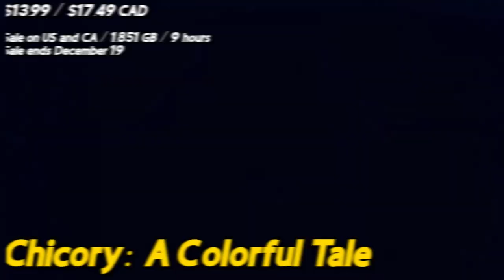NEW Nintendo Switch Eshop SALE #22 (Cyber Hook, Blue Fire, ONE PIECE, Undertale, Celeste, and more!)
This video is about 21 Nintendo Switch eShop sales you should take advantage of right now. We recommend these games because they are a bargain for the price. Games can be installed and played on your Nintendo Switch, Nintendo Switch LITE, and Nintendo Switch OLED. More eShop sale videos are on the way.

00:00 INTRO
00:23 NAMCO MUSEUM ARCHIVES Vol 1
01:16 Stardew Valley
01:54 Portal Companion Collection
02:25 Celeste
03:03 Untitled Goose Game
03:34 DUSK
04:06 Hyper Light Drifter - Special Edition
04:39 Chicory: A Colorful Tale
05:23 Hollow Knight
06:09 ONE PIECE: PIRATE WARRIORS 4
06:44 Divinity: Original Sin 2 - Definitive Edition
07:23 Undertale
07:58 What Remains of Edith Finch
08:28 Axiom Verge
09:01 Dicey Dungeons
09:36 Rayman Legends Definitive Edition
10:18 ONE PIECE: Unlimited World Red Deluxe Edition
10:59 MY HERO ONE'S JUSTICE 2
11:32 PAC-MAN CHAMPIONSHIP EDITION 2 PLUS
12:12 Blue Fire
12:52 Cyber Hook
13:25 OUTRO